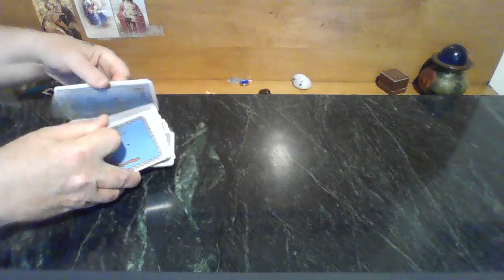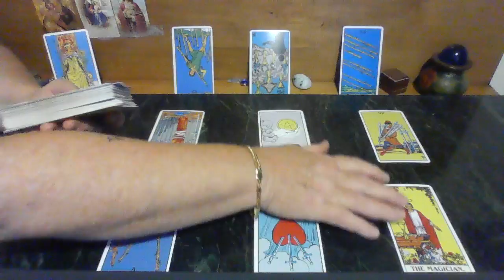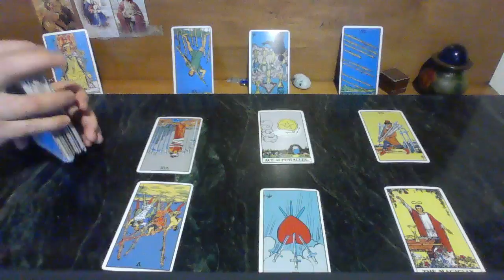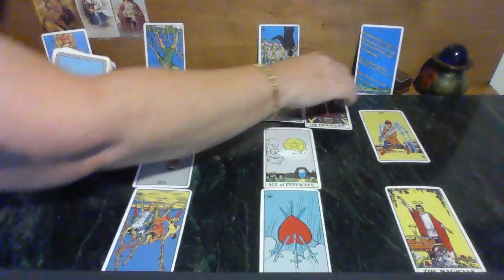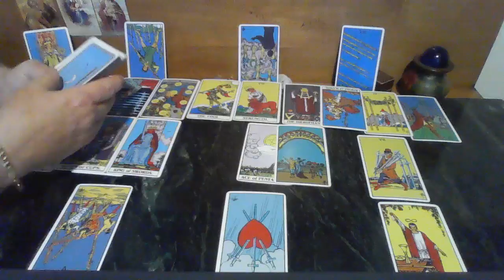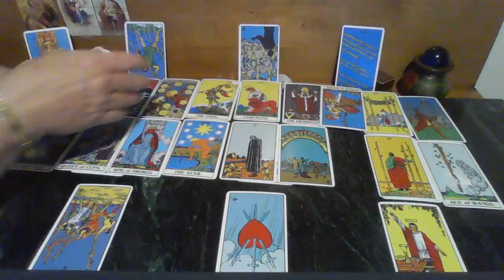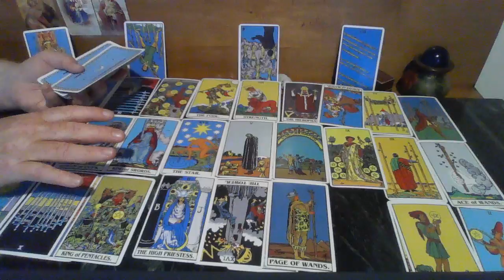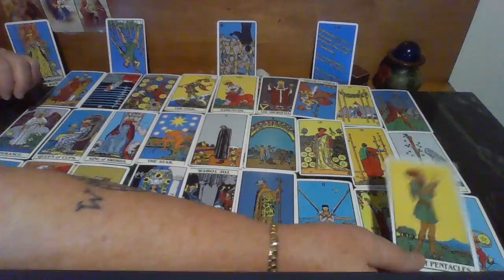Taurus♉️11:15 Taurus!👀 Taurus!💕I must Take That LEAP of FAITH for you!👀I need to be with you LOVE!❤️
Taurus! Taurus! This is a destined LOVE CONNECTION! Great Cards and Great Energy!